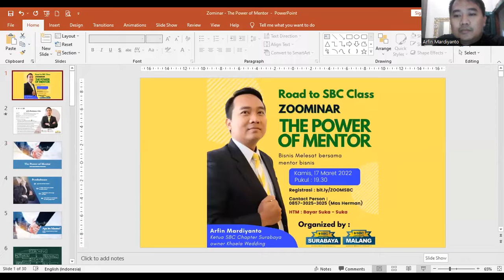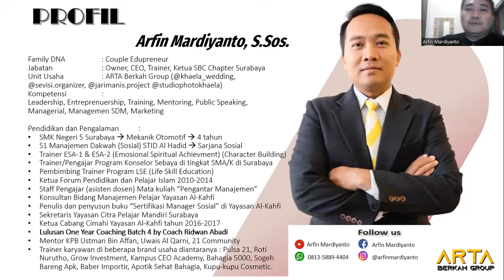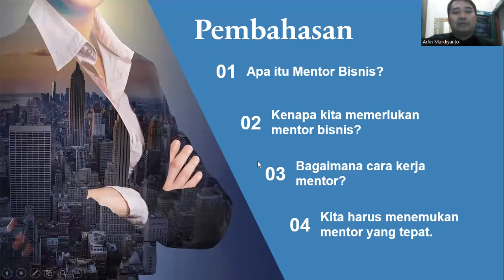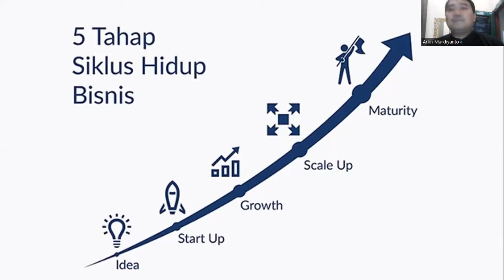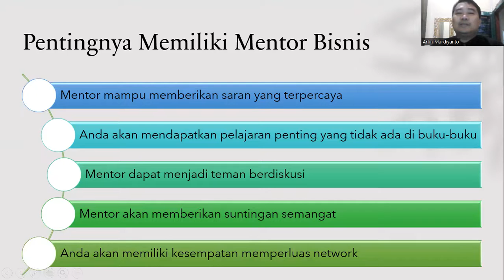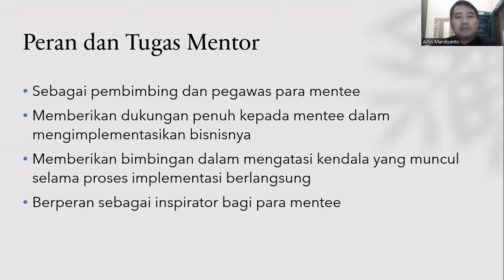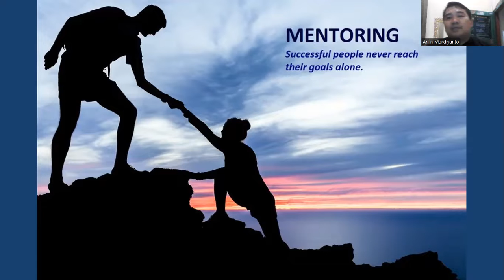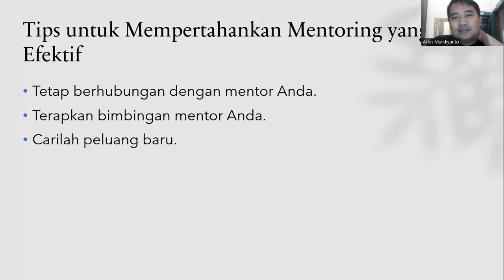Arfin Mardiyanto The Power of Mentor